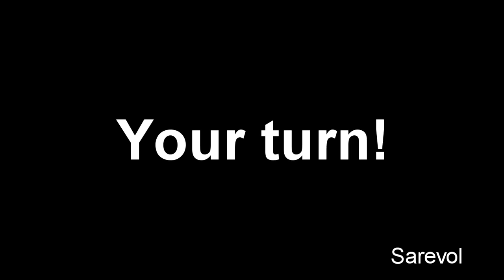Veg Replace Tennis Is Harold a Ticking Timebomb ! 💣Bikini Bottom Mysteries Ep 3 SpongeBob Rounds